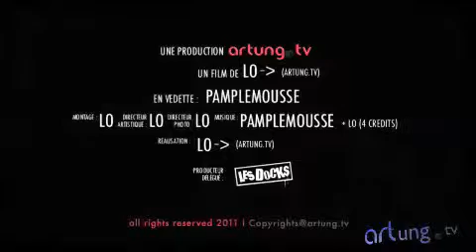Pamplemousse aux Docks, L'irrévérentieux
Concert de Pamplemousse en première partie des Hurlements de Léo aux Docks de Lausanne le 16 avril 2011.  [Podcast - 6min 07sec]